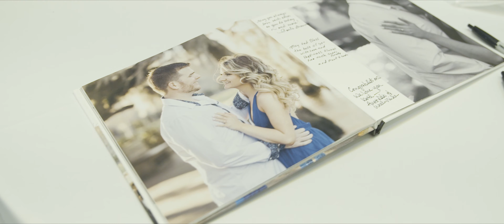Lillian & Ryan - Wedding Film